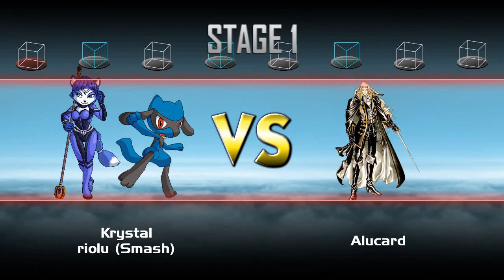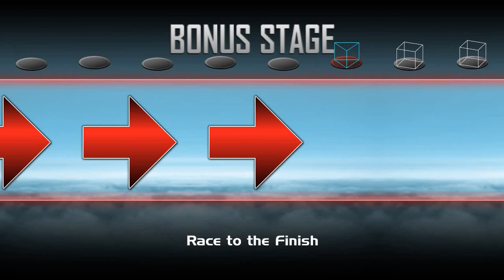Super Smash Bros Crusade CMC - Classic Mode - Krystal - Very Easy